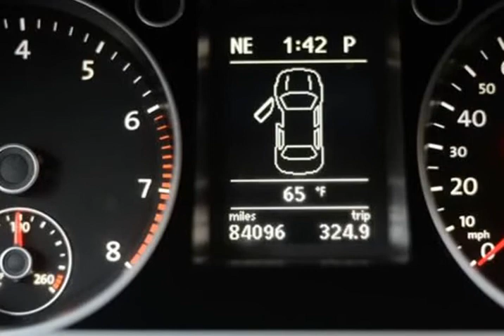2009 Volkswagen CC Sport (Dallas, Texas)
Sport Motor Cars
2560 Joe Field Rd
Dallas